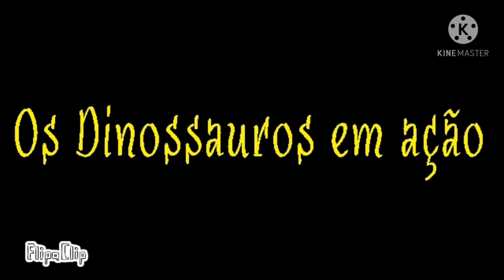Uma referência ao Drake e Josh - Os Dinossauros em ação chegará em Junho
Eu vi na internet um meme do Drake e Josh chamado "Drake cadê a porta ?" então resolvi pegar esse meme e transformar em uma versão de dinossauros onde Joe e Mac dois Celófises presos em uma casa sem porta e o Joe pergunta ao Mac onde tá a porta kkkkk. E a série chegará em Junho